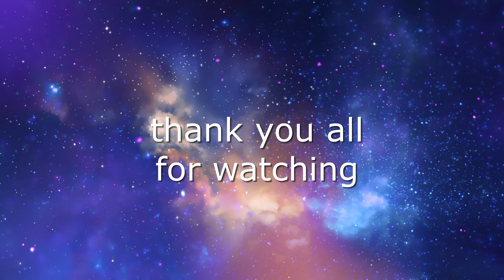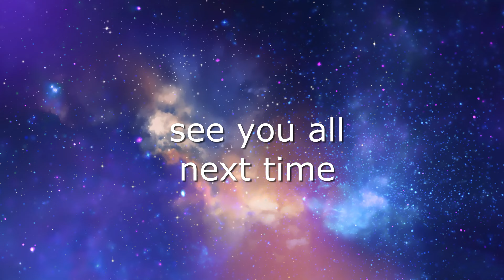Group Therapy TV :that Comic book artist , Podcaster, Horror director Chad Hunt Interview episode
Today's episode i talk with long time comic artists , who has worked on X-titles for Marvel, Outsiders for DC , and worked for Defiant , Dark Horse and more
Now he's working on making Horror movies and podcasting.
We talk about his time in comics, who he enjoyed working for and who he didnt . We talk about our love for horror movies and much more